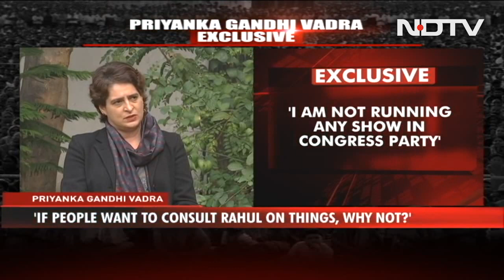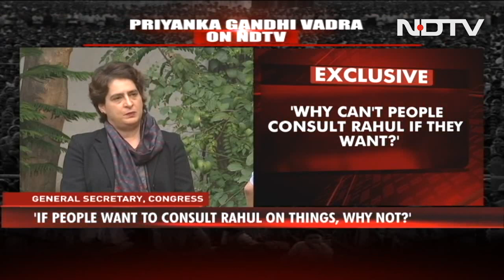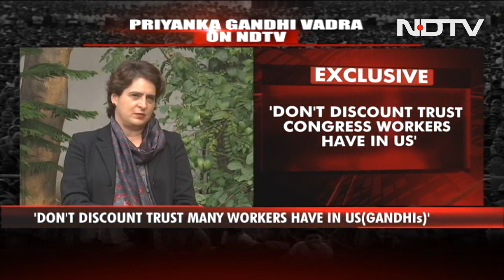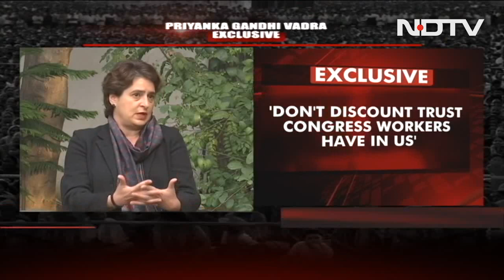NDTV Exclusive: Priyanka Gandhi Vadra On Battleground UP | Reality Check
UP Election: Ahead of the upcoming high-stakes elections in Uttar Pradesh, Congress General Secretary Priyanka Gandhi Vadra sits down with NDTV to talk about who the Congress will field as its Chief Minister candidate in the state and the party's strategy as it looks to recapture its position as a major political player in the state.